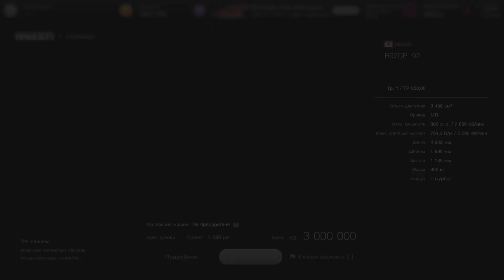Gran Turismo 7 купил R92CP за 3 млн